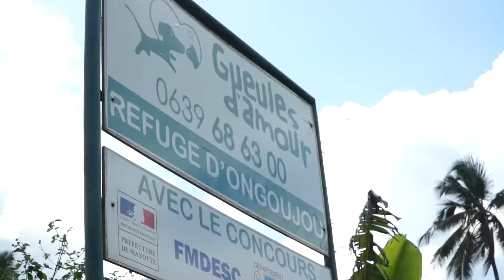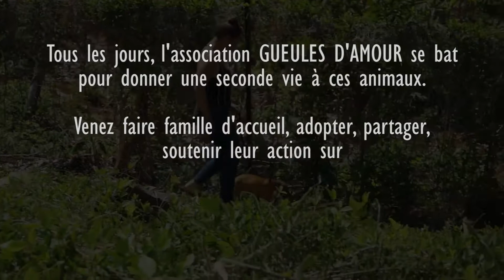Association Gueules D'amour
La seule association de Protection animale à Mayotte avec un refuge.
Nous avons un parc de 7500m2 arboré, avec des box pour chien, parc à chien, chatterie. Tout ceci à Ongoujou Mayotte